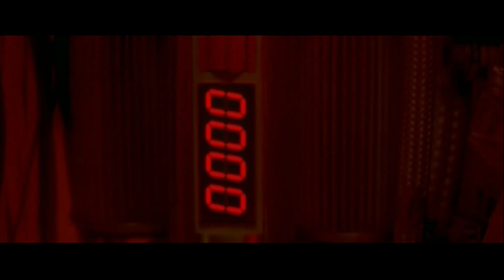The World Is Not Enough - Garbage (Movie Version)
Cuando el suave Agente 007 (Pierce Brosnan) es asignado para proteger a una hermosa heredera del petróleo (Sophie Marceau), es catapultado a una apasionante aventura cargada de adrenalina que lo enfrenta a uno de sus adversarios más mortales: Renard (Robert Carlyle), un anarquista despiadado cuya total insensibilidad al dolor lo convierte en un enemigo virtualmente imparable. El suspenso implacable, la acción impresionante y el ingenio astuto nunca cesan en este thriller explosivamente entretenido.

Con Pierce Brosnan, Sophie Marceau, Robert Carlyle, Denise Richards, Robbie Coltrane, Judi Dench